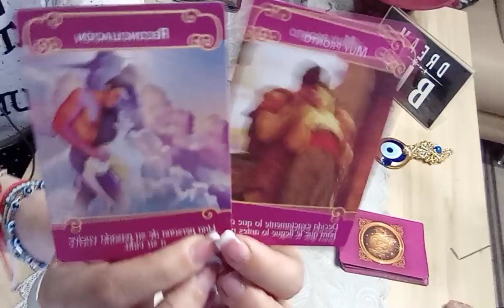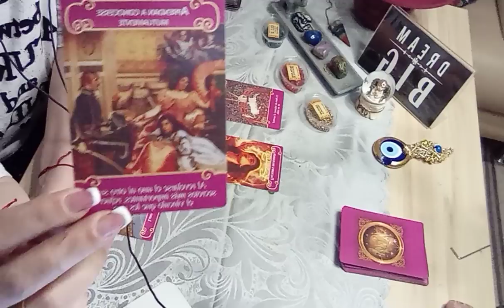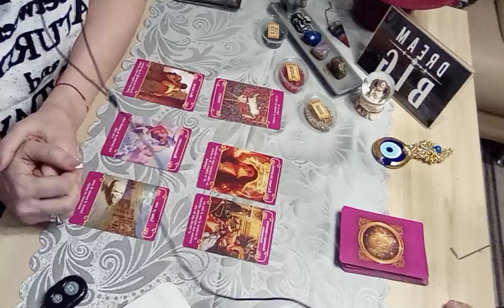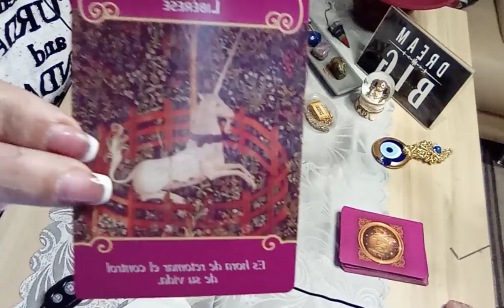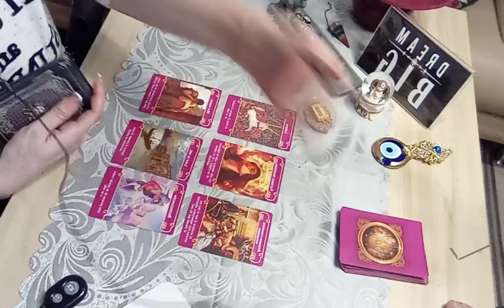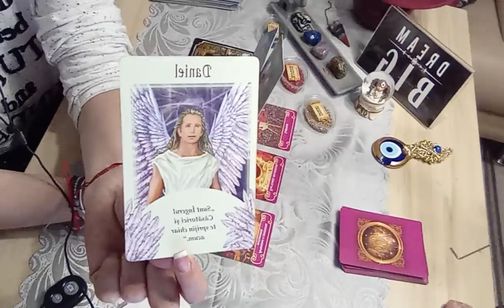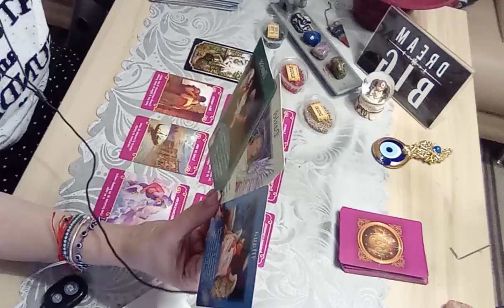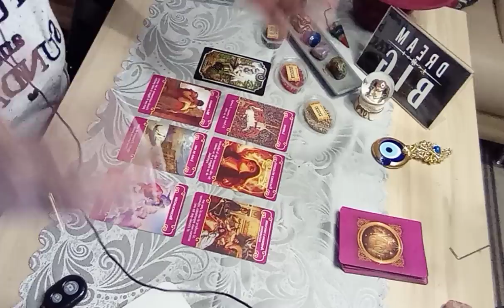Aceasta persoana se gândește din ce in ce mai des la voi in ultima perioadă și vrea sa rupă tăcerea.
amandoi de multa vreme!